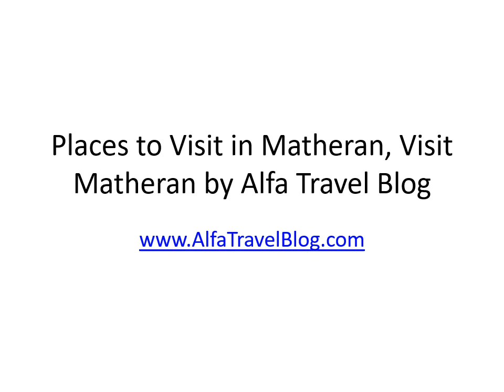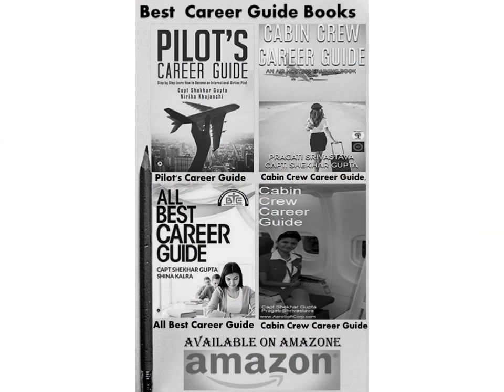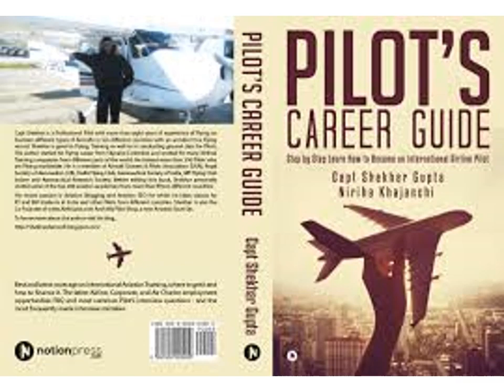Places to Visit in Matheran, Visit Matheran by Alfa Travel Blog